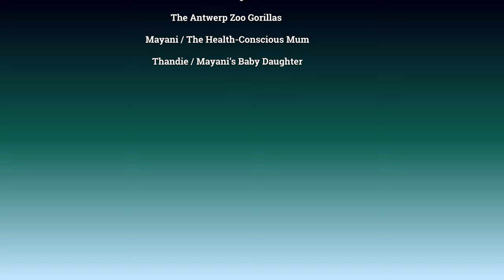Gorilla Mayani's Love For Lettuces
Gorilla Mother Mayani from the Antwerp Zoo loves the Lettuces that got scattered by the staff all over their enclosure. She can't get enough of them and collects one after another as much as she can carry. She takes it all high off the ground and puts it on the platform. When she's got a hole pile of Lettuces, she decides to move to a higher platform. Picking up all the Lettuces and Thandie her baby daughter is clinging to her back. She sits down, eats a few and then she's packing up and moving again with her salad heads.

The Antwerp Gorilla Troop:
The Silverback Matadi:  Born on the 25th of May 2003 at the Twycross Zoo in England to Ozala and Ti. Ozala, as many of you know is still at Twycross Zoo with her family. Ti passed away on the 26th Feb 2007, the cause of it was a stroke.
Mayani ( The Mate of Matadi) was born on the 6th of December in Barcelona. Mayani got moved to the Antwerp Zoo in 2017 I believe.
Their daughter Thandie was born on 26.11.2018
Mambele was born in Hanover Germany on the 21 Feb 1999 and was moved to Antwerp on the 22nd August 2011.
Beautiful Amahoro is I believe an Eastern Lowland Gorilla born in the year 1990.  She has a stunning deep black coat without any obvious single grey hair. At 160kg she is a very powerful female. In comparison, Oumbie weighs 190kg!

Sadly Matadi passed away on the 9th of October 2023, leaving his young family behind. He was such a gentle giant. RIP Matadi. You won't be forgotten. Antwerp Zoo wrote cause of death was "due to a double respiratory infection (COVID-19 and Bordetella) with additional complications."